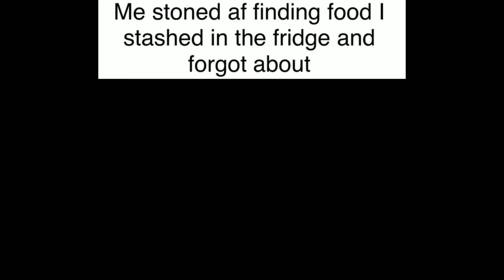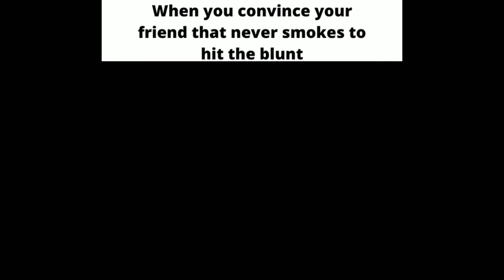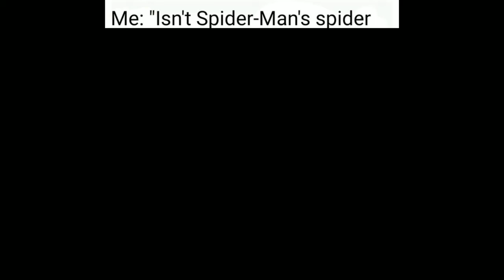r/meme-mandir | - weed memes part 2 🔥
Watch this memes 420 times🔥 because bob marley did tht too 🤷🏻‍♂😂
dank memes, dank, meme, memes, edgy, dankes
funny af, offensive memes, vine videos, meme compilation, dank meme compilation, peww memes, fortnite memes,
bcc trolling, funny videos, try not to laugh, try not
to cry, best memes compilation, best memes
compilation v13,best memes compilation v2, best
memes compilation v3, gamecube memes
best vines, vines, funny vines
At the end don't Be anti social 😛 atleast im not antisocial 😂 so  you can follow me on 😉✌
Joke apart - feel free...just to say about my content and you can comment for next content as well in comment section. See ya 😘🐼